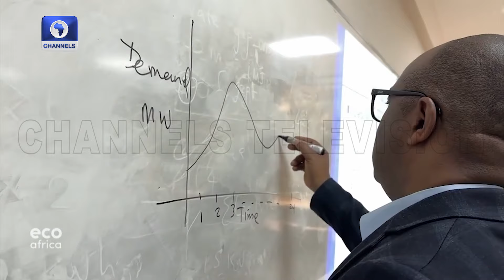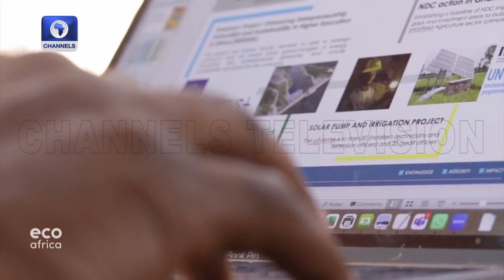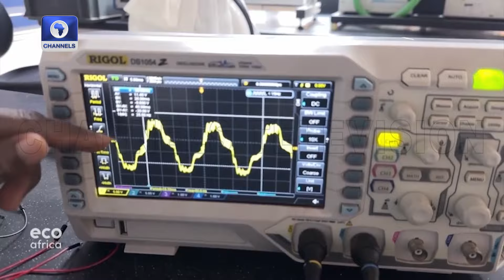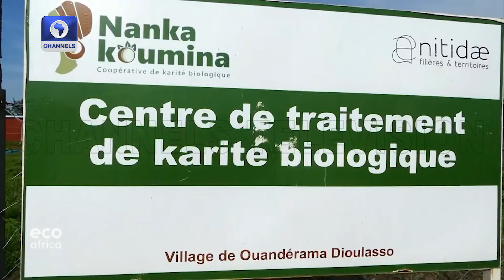Monitoring Water Quality In S/Africa, Tackling Pollution & Overfishing In Gambia + More | EcoAfrica